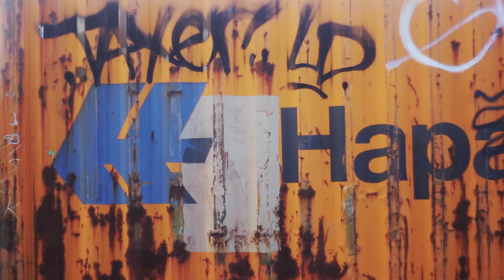18andcounting x tristaño - BOXCAR 2021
18andcounting (cans, music)
tristaño (cinematography, music)

"Stasis"
tristaño

“Thousand Legg 2.0”
18andCounting and TheOnlyEnsemble (Cannon DeWeese and Brennan England)

“U Know U Wanna Piece”
18andCounting

"Eden"
tristaño